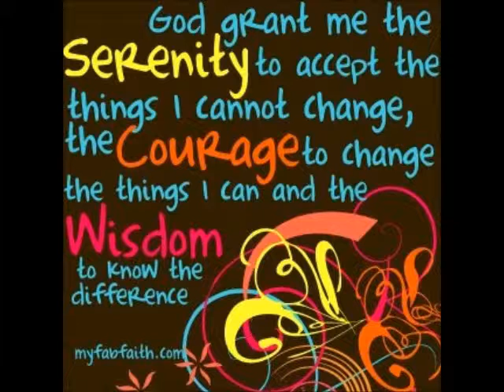Abundant Life Sep 25,2011 Service Sermon Pt1.wmv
Part One of Service at Abundant life Pentecostal Church of God, September 25, 2011